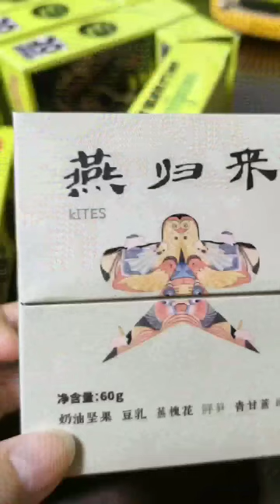custom hemp box available in a variety of shapes, sizes, and styles